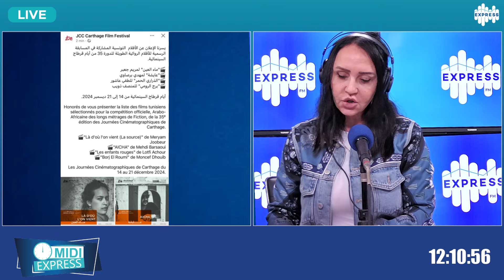مريم بلقاضي : JCC 2024 : خلّي التّونسي يشيخ خلّي الإبداع يطير...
عندي كلمة مع مريم بلقاضي : JCC 2024 : خلّي التّونسي يشيخ خلّي الإبداع يطير...